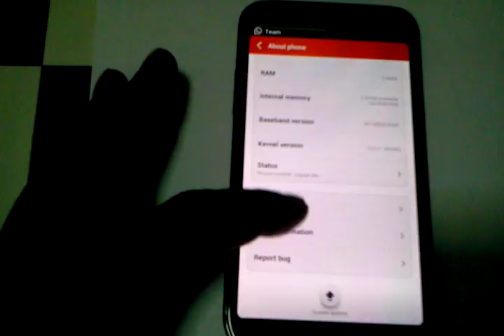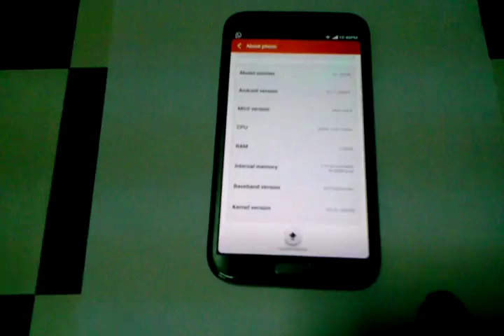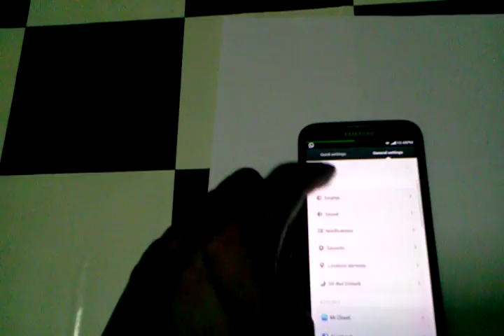Miui rom v5 in sgn2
Miui rom v5